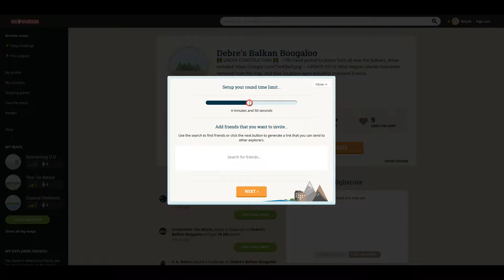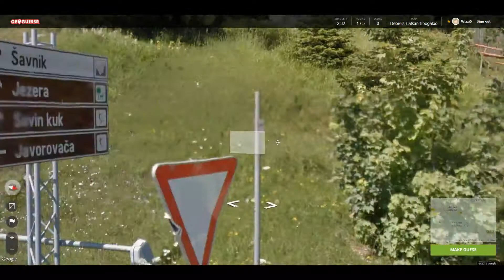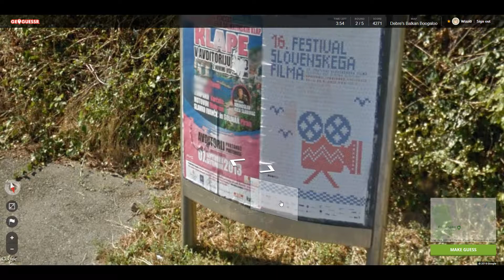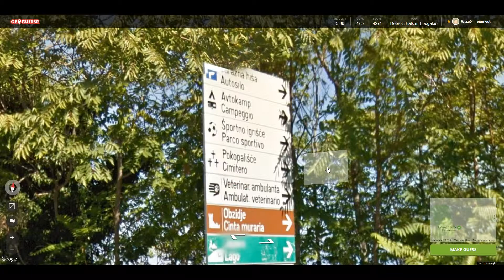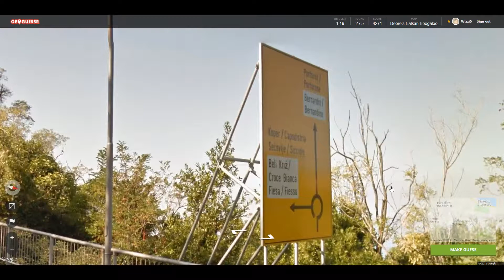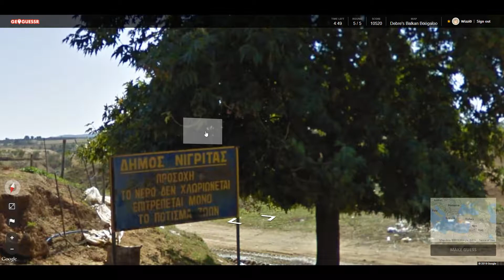GeoGuessr 175 - Debre's Balkan Boogaloo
Welcome to another episode of GeoGuessr.  In this video I play a challenge suggested by S. A. Debre to try his Debre's Balkan Boogaloo map!

If you would like to see me play a custom challenge, let me know either in the comments down below or in the discussion tab on my channel, which is also where you can find out if a video is going to be cancelled or delayed.